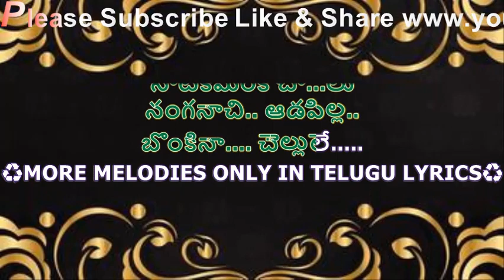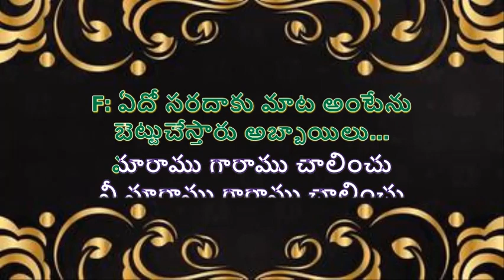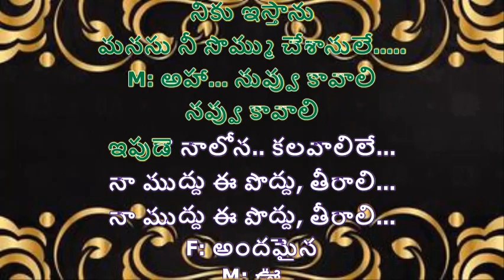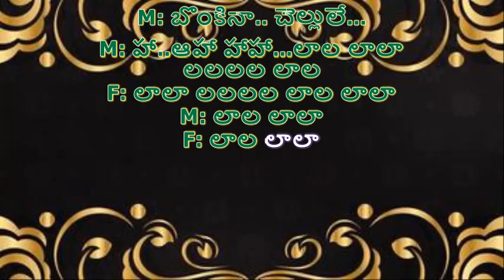ANDAMAINA CHINNAVADU KARAOKE WITH TELUGU LYRICS II BHALE DONGALU @PURANAMMURTHY IIKRISHNA & MANJULA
2. I, PURANAM MURTHY,  DO NOT OWN OR CLAIM TO OWN COPYRIGHT ON ANYTHING ASSOCIATED WITH THIS SONG / VIDEO WHICH IS VESTED WITH ORIGINAL PRODUCERS.
3. Every bit of revenue if it generates, please claim it on my behalf, as non-profit video collabs and lyrical video karaoke tracks created by me do not intend to earn benefit out of it.
LYRICS:
☺*❤PURANAMMURTHY❤*☺
PART 1-FEMALE & PART 2-MALE
MOVIE: BHALE DONGALU (1976)
LYRICS: AARUDRA
SINGERS: S.P.BALU & P.SUSEELA

F) అందమైన చిన్నవాడు
అలిగినా.. అందమే...
అందమైన చిన్నవాడు
అలిగినా... అందమే...
పిలిచిన కొలదీ బిగుసుకుపోయే
బింకాలింక చా...లు

M) నంగనాచి ఆడపిల్ల
బొంకినా... చెల్లులే...
కాటుక కన్నుల కవ్విస్తావు
నాటకమింక చా...లు
నంగనాచి.. ఆడపిల్ల..
బొంకినా. చెల్లులే.

F: ఆహా ఏహే

💐🙏💐🙏PLEASE♻🙏✅CLICK♻✅
😊👍"THUMBS UP"👍
❤IF YOU LIKE ❤ THIS TRACK & FOLLOW

M: హే... ప్రేమ వలలోన
ప్రియుడు పడగానె
అలుసు చేస్తారు అమ్మాయిలు...

F: ఏదో సరదాకు మాట అంటేను
బెట్టుచేస్తారు అబ్బాయిలు...
మారాము గారాము చాలించు
నీ మారాము గారాము చాలించు

M: నంగనాచి

F: అహా

M: ఆడపిల్ల

F: అహా

M: బొంకినా... చెల్లులే...

.❤..For. ❤. More. ❤.
.💙 Sweet & Melody💙..
.💚. Songs. 💚.
.💖. Me...💖.

F: హా.. ఏమికావాలో
నీకు ఇస్తాను
మనసు నీ సొమ్ము చేశానులే.

M: అహా... నువ్వు కావాలి
నవ్వు కావాలి
ఇపుడె నాలోన.. కలవాలిలే...
నా ముద్దు ఈ పొద్దు, తీరాలి...

F: అందమైన

M: ఊ

F: చిన్నవాడు

M: హా

F: అలిగినా అందమే..

M: కాటుక కన్నుల కవ్విస్తావు
నాటకమింక చా...లు
M: నంగనాచి

F: అహా

M: ఆడపిల్ల

F: అహా

M: బొంకినా.. చెల్లులే...

M: హా..ఆహా హాహా...లాల లాలా
లలలల లాల

F: లాలా లలలల లాల లాలా

M: లాల లాలా

F: లాల లాలా